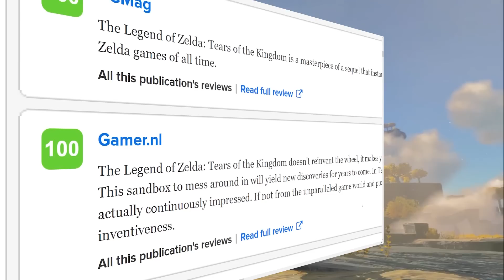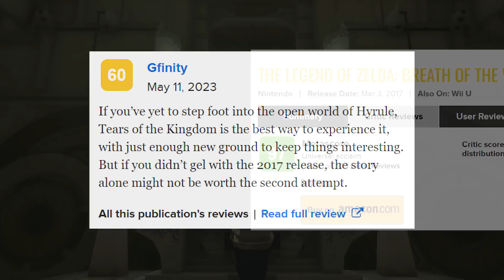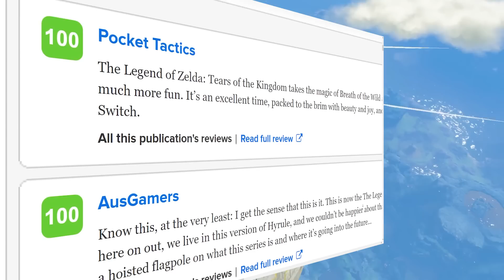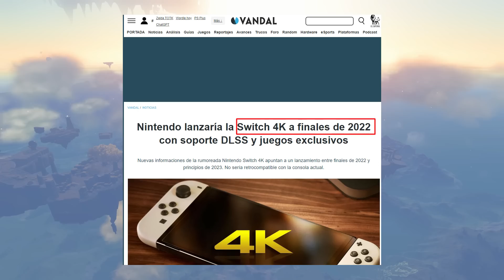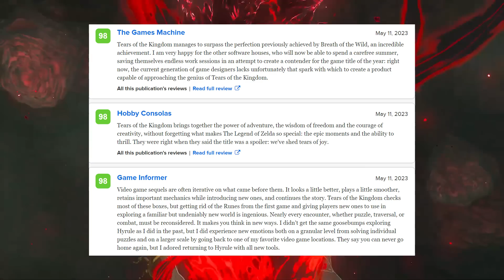Las notas de Zelda Tears of The Kingdom Vuelve a pasar | MightyRengar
Zelda Tears of the Kingdom ya cuenta con sus primeras reseñas por parte de la prensa especializada. Este título tan esperado de Nintendo ha logrado impresionar a los críticos, incluso a aquellos que no acostumbran hablar bien de Nintendo Switch.

Aunque las calificaciones son mayormente positivas, una nota deficiente de 60 puntos le ha impedido alcanzar la perfección histórica del podio. Curiosamente, se repite la historia de lo sucedido con Zelda Breath of the Wild.

Revisemos algunos reviews de portales